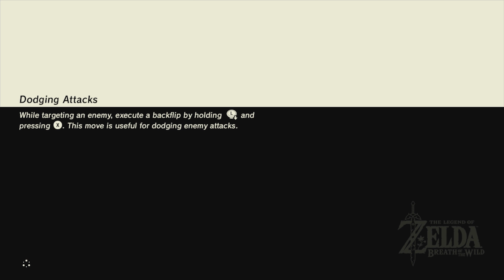Legend of Zelda Breath of the Wild Episode 21.4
I have GameWisp! Make sure to Check it out!